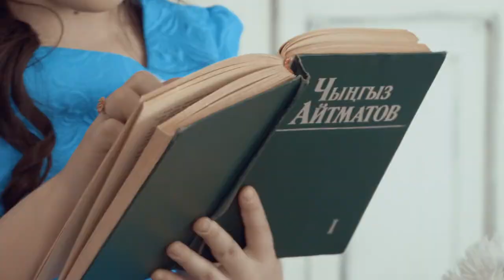НУРБЕК САМАТОВ "НАРИСТЕМ"